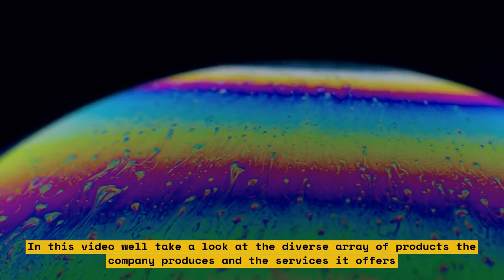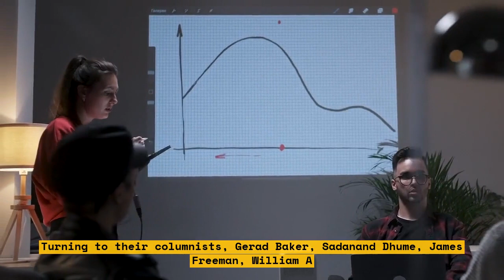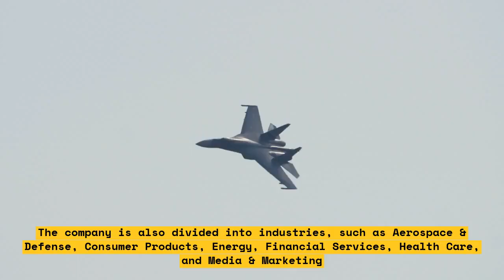Metformin and Autophagy: How Aging Affects Cells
If you're curious about how aging affects your body's cells, then you've come to the right place! In this video, we will go over the effects of aging on cells and talk about the role of metformin and autophagy in our bodies. We will focus on the types of cellular damage that can occur with aging and how the increasing levels of reactive oxygen species (ROS) impact our cells. We will also talk about the potential benefits of metformin in mitigating the effects of ROS and in activating autophagy - a critical process that allows our cells to repair themselves and protect from age-related damage. By the end of this video, you will have a better understanding of how aging affects your cells and how metformin and autophagy can help your body stay healthy and youthful as you age.

Video Description:

If you’re looking to stay younger and protect your body’s cells from age-related damage, then you’ve come to the right place! In this video, we will be discussing the effects of aging on cells, the role of metformin and autophagy in our bodies and how they can help your body as you age.

First we’ll cover the types of cellular damage that can occur with age and the increasing levels of reactive oxygen species (ROS) that accompany the aging process. ROS are known to cause oxidative stress and damage to our cells, and can result in accelerated aging. We’ll discuss how metformin helps to reduce ROS levels in the body, and how autophagy can be activated in order to repair existing cellular damage and reduce oxidative stress.

We’ll also talk about the potential benefits of metformin in activating autophagy – a critical process that allows our cells to repair themselves and protect from age-related damage. We will share how this process allows your body to remain healthy as you age, and how it can help to protect you from cellular degeneration. By the end of this video, you will understand how aging affects your cells, and have the knowledge to use metformin and autophagy to help your body stay healthy and youthful.